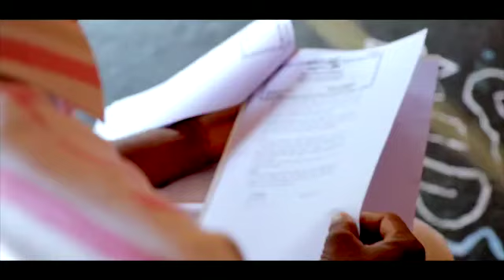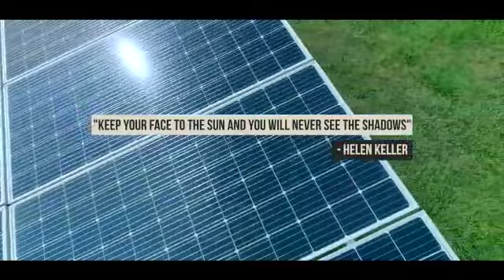biggest solar power location in Karnataka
one of the biggest solar power production centre at Karnataka